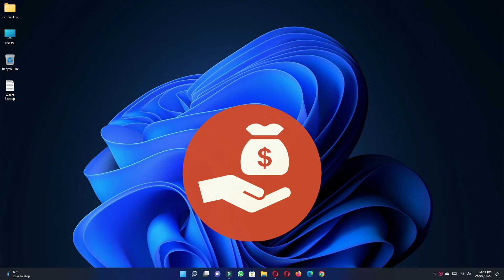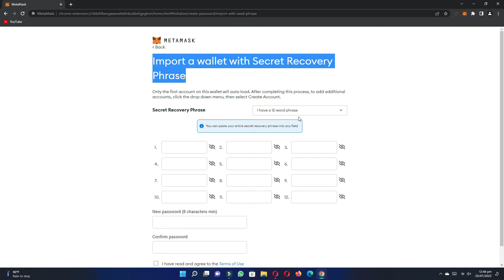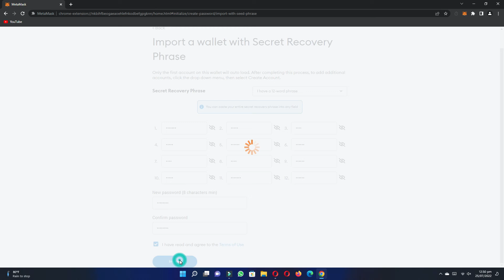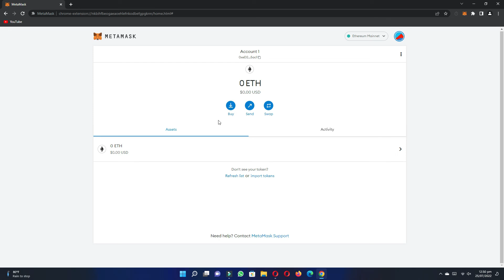How to Restore MetaMask Wallet | How to Recover MetaMask Recovery Phrase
About This Video:
This video tells how you can recover your MetaMask Wallet. If your Metamask Wallet has been deleted for any reason, you can restore it very easily by watching my video.

Cover Topic:
how to restore metamask wallet
how to recover metamask wallet
how to recover metamask wallet account

Timestamps:
0:00 Intro
0:30 Install New MetaMask
1:29 Import Wallet
1:45 Add Wallet Backup
2:55 Complete Recover